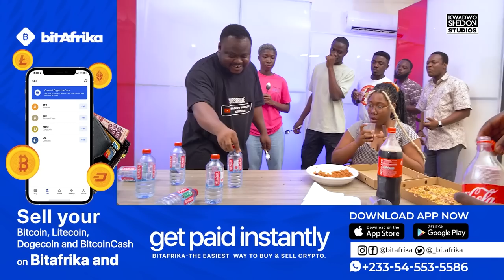😂😂😂😂😂We Played The “Flip And Eat” Game And It Was Mind Borsting!😂😂😂😂